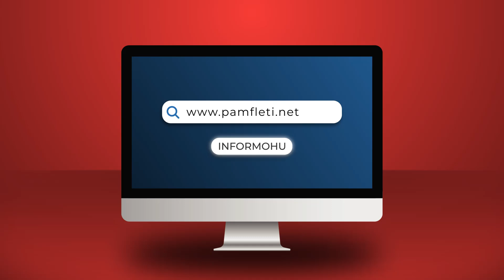Dashuri e pushkatuar: Si erdhi Beqir Balluku të kërkonte dorën e vajzës më të bukur për djalin